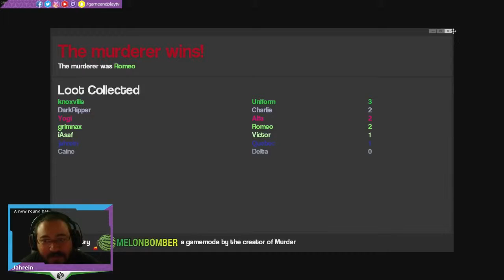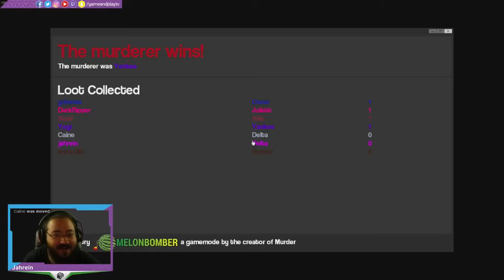jahKolsuz #2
VİDEOYU BEĞENMEYİ
UNUTMAYINIZ
jahrein,
jahrein izliyor,
jahrein twitch,
jahrein oynuyor,
jahrein wtcn,
jahrein anı,
jahrein pubg,
jahrein fizy,
twitch jahrein,
jahrein komik anlar,
jahrein komik,
jahrein kavga,
post 42 jahrein,
jahrein alfred,
jahrein base 42,
jahreİn,
jahrein instagram,
jahrein yorumluyor,
jahrein abdulkadir,
jahrein cs,
jahreinn,
jahrein lol,
jahrein kedi,
jahrein levo,
jahrein baho,
jahrein izle,
jahrein diss,
jahrein deep turkish web,
jahrein haydar,
jahrein abdulkadir,
jahrein lol,
jahrein fizy,
jahrein pubg,
jahrein twerk,
jahrein oynuyor,
jahrein awaken,
jahrein anı,
jahrein apex,
jahrein anime,
jahrein alfred,
jahrein ablası,
jahrein atatürk,
jahrein anlatıyor,
jahrein ben fero,
jahrein berkcan,
jahrein babası,
jahrein bağış,
jahrein berkcan güven diss,
jahrein börü,
jahrein binali yıldırım,
jahrein baho,
jahrein baba,
jahrein m&b,
jahrein m.o.b,
jahrein b,
jahrein carlito,
jahrein cringe,
jahrein cs,
jahrein cuphead,
jahrein cin,
jahrein can sungur izliyor,
jahrein contra,
jahrein carlito korku,
jahrein c,
jahrein çakıl,
jahrein çingene,
jahrein çukur,
jahrein çin,
jahrein çıldırma,
jahrein çevirmen,
jahrein çomar,
jahrein çanta,
jahrein çiçero,
jahrein çekiliş,
jahrein behzat ç,
jahrein diss,
jahrein deep,
jahrein derdim olsun,
jahrein dota,
jahrein doki doki,
jahrein detroit,
jahrein ddos,
jahrein domina,
kanal d jahrein,
jahrein d,
jahrein eu4,
jahrein edit,
jahrein enes batur,
jahrein ezhel,
jahrein elwind,
jahrein ekiple,
jahrein elite,
jahrein end game,
jahrein eşi,
jahrein film,
jahrein fortnite,
jahrein feminist,
jahrein ferhat,
jahrein ferit,
jahrein for honor,
jahrein forest,
jahrein frp,
jahrein fero,
jahrein gay,
jahrein gmod,
jahrein god of war,
jahrein güneş,
jahrein gay anısı,
jahrein gmax,
jahrein ğğğ,
jahrein ğğğ bağışı,
jahrein ğ,
jahrein hadi,
jahrein havai fişek savaşı,
jahrein hugola,
jahrein holmes,
jahrein haber,
jahrein hitman,
jahrein heat,
jahrein h1z1,
jahrein ıq,
jahrein ışid,
jahrein ırl,
jahrein ıq kaybı,
jahrein ırkçı,
jahrein iq düşürme seansı,
jahrein ıslah,
jahrein ırkçılık,
jahrein ıstakoz,
jahrein itopya,
jahrein internet,
jahrein ingilizce,
jahrein izmir,
jahrein ilk video,
jahrein instagram,
jahrein iq,
jahrein isyan,
jahrein islam,
jahrein internet cafe,
jahrein joker,
jahrein jagerman,
jahrein jaharia,
jahrein jöh,
jahrein jason,
jahrein japon,
jahrein jagerman izliyor,
jahrein jahtok,
jahrein jakuzi,
jahrein jilet,
jahrein korku,
jahrein kanal,
jahrein kafalar,
jahrein köprü,
jahrein kkha,
jahrein komünist başkan,
jahrein kimdir,
jahrein k pop,
jahrein k,
jahrein levo,
jahrein l4d2,
jahrein left 4 dead 2 rage,
jahrein lite,
jahrein lylo,
jahrein minecraft,
jahrein montaj,
jahrein mobilya,
jahrein müzik,
jahrein massaka,
jahrein melis,
jahrein meslek,
jahrein mob,
jahrein nygma,
jahrein neo,
jahrein naruto,
jahrein nina,
jahrein no 1,
jahrein noobsun,
jahrein norapella,
jahrein nusret,
jahrein nah,
jahrein oxi,
jahrein oğuz sasi,
jahrein osmanlı,
jahrein onedio,
jahrein ouzii,
jahrein öktem,
jahrein öpme,
jahrein ödül,
jahrein özcan show izliyor,
jahrein öpücük,
jahrein özgüven,
jahrein öpüşme,
jahrein özgür abi,
jahrein öldü,
jahrein ölümden,
jahrein palu,
jahrein payday 2,
jahrein pleb,
jahrein pc,
jahrein porçay,
jahrein papers please,
jahrein pintipanda,
jahrein parodi,
jahrein pinç,
p nç jahrein,
jahrein rap,
jahrein rage,
jahrein rp,
jahrein röportaj,
jahrein rimworld,
jahrein ricardo,
jahrein resident evil 2,
jahrein rust,
jahrein rauf,
jahrein r,
jahrein saç,
jahrein seçim,
jahrein soramazsın,
jahrein sigma theory,
jahrein sevgilisi,
jahrein spore,
jahrein sigara,
jahrein soğuk savaş izliyor,
jahrein survivor,
jahrein sukiyo,
jahrein şarkı,
jahrein şinanay,
jahrein şaplak,
jahrein şanışer,
jahrein şuvaka,
jahrein şarkısı,
jahrein şükrü,
jahrein şarap,
jahrein şehinşah,
jahrein şişko,
jahrein tepki,
jahrein tepkikolik,
jahrein turan,
jahrein town of salem,
jahrein tunceli,
jahrein t,
jahrein unlost,
jahrein uzay,
jahrein uganda,
jahrein undertale,